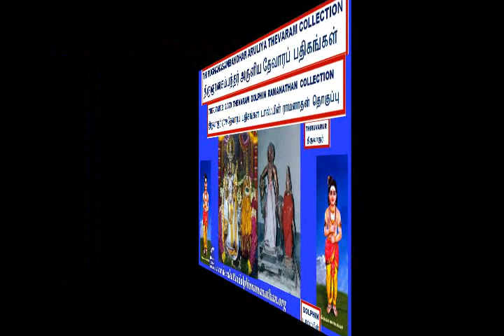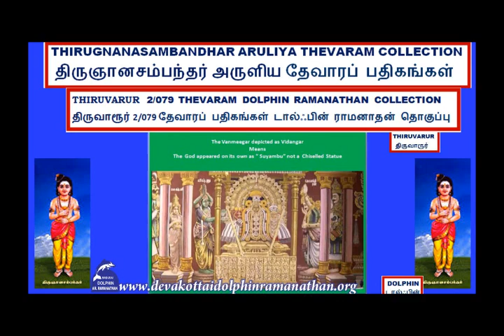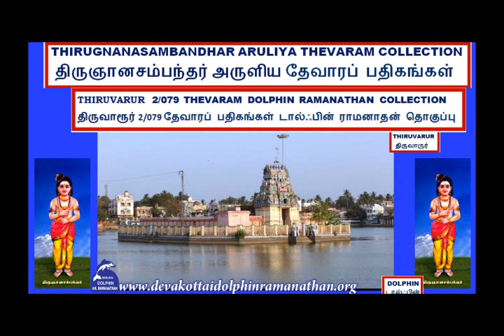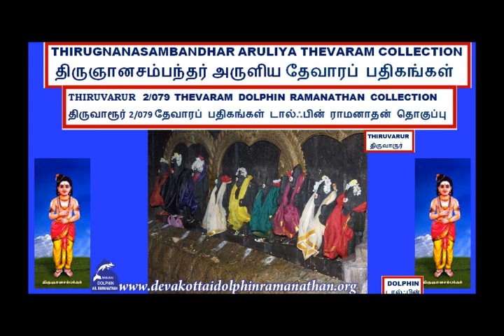THEVARAM SONGS VOL 857 DOLPHIN SAMBANDHAR THEVARAM 2.079 DOLPHIN THIRUVARUR BHAVANAMAAI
I,Dolphin AR.Ramanathan(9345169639)residing at 16,NEW LIG COLONY,ANNA NAGAR,MADURAI-625020 have uploaded a video of THEVARAM SONGS VOL 857 DOLPHIN SAMBANDHAR THEVARAM 2.079 DOLPHIN THIRUVARUR BHAVANAMAAI DOLPHIN RAMANATHAN COLLECTION  தேவாரம் பாடல்கள் 857ம்  தொகுப்பு சம்பந்தர்  தேவாரம்   2.079     திருவாரூர் பவனமாய்ச் சோடையாய்   டால்ஃபின் ராமனாதன் தொகுப்பு I humbly request the original owners and THE SINGER OF THESE SONGS to allow the songs uploaded to be used for the welfare of devotees.I have uploaded this video only as a FAIR USE and not with the intention of commercial or monetary benefits nor to compete with the original owners nor to create a negative impact in their market.My intention is to serve Devotees and i do not want monetary or commercial benefit.I HUMBLY REQUEST THE ORIGINAL OWNERS TO KINDLY ALLOW ME TO USE THE SONG AND I DO NOT WANT ANY MONETARY BENEFITS